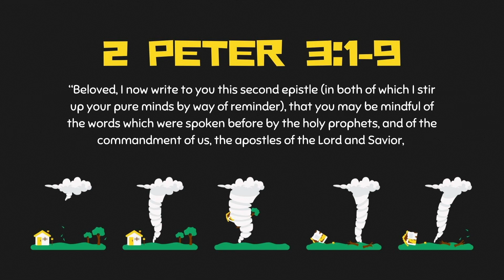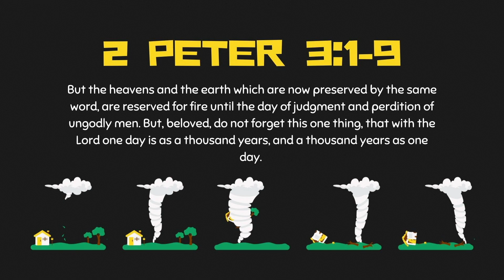"Warning Signs" Part 4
Join Pastor Chris in Part 4 of the "Warning Signs" Sermon Series